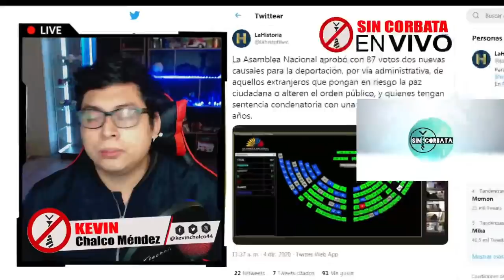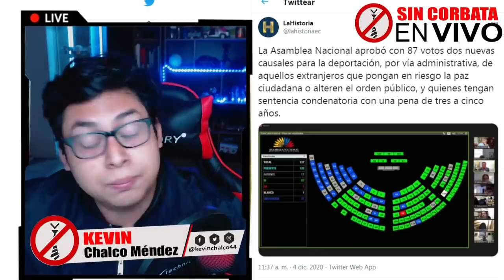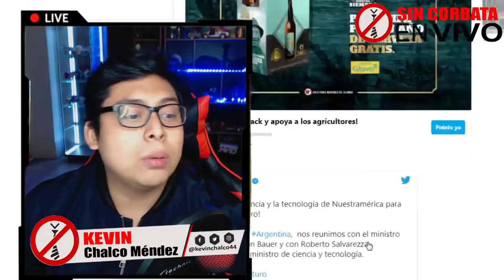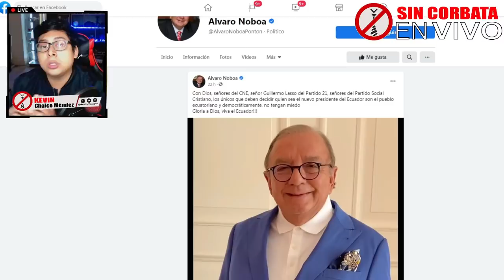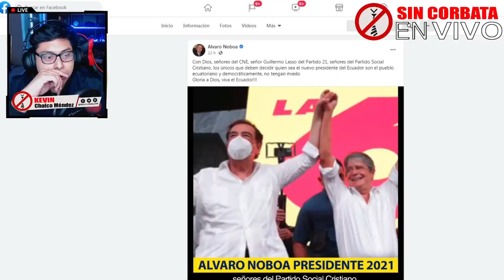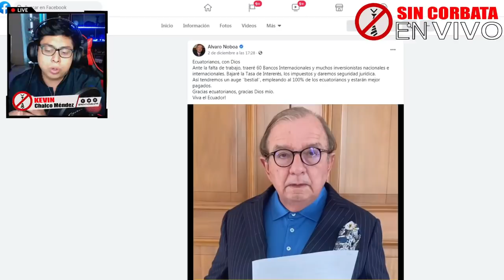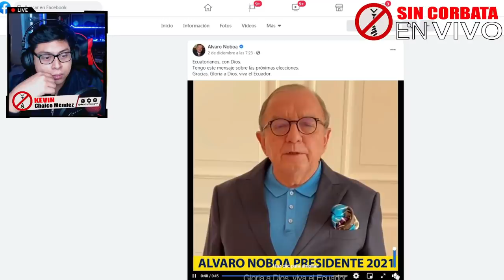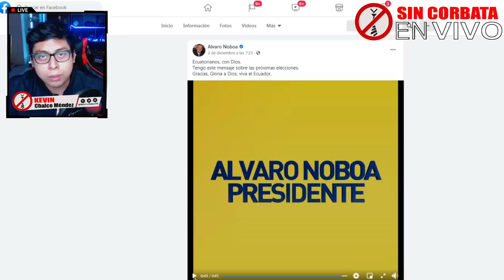EXTRANJEROS QUE CAUSEN EL T3RROR VAYANSE / ALVARITO USADO PARA DECLARAR EL FRAUDE EN LAS ELECCIONES